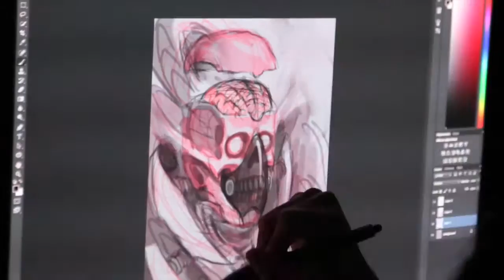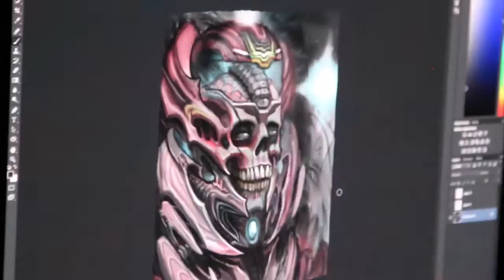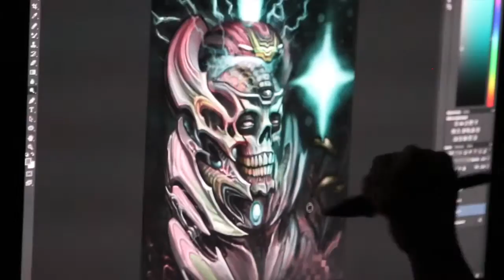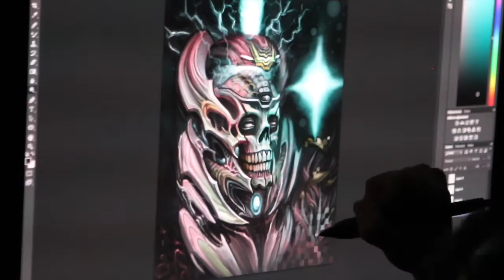Seeing Machine 1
Time lapse digital painting for the Biomech Collective Biomech Skull contest. I will post the finished product on the 30th.